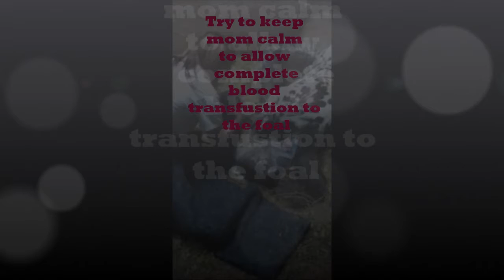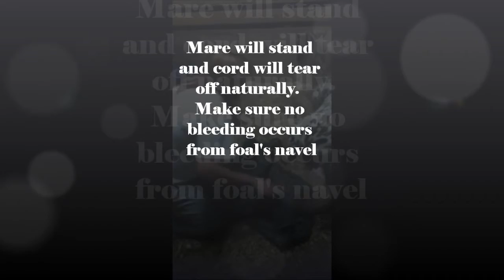Mare foaling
RJ Pochantas delivering